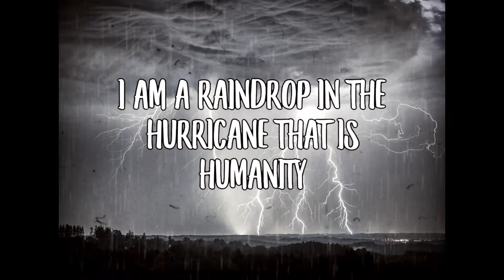Tombo Kai 2022 Official Trailer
Spar Sled Demo
Combat Sled Demo